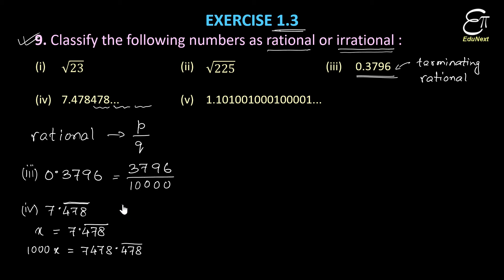🔴 Question 9 Exercise 1.3 || Number Systems || in HINDI for Class 9 NCERT Mathematics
In this Mathematics video in Hindi for class 9 we solved question number 9 of exercise 1.3 of chapter 1 from NCERT.

Question 9. Classify the following numbers as rational or irrational :
(i) √23 (ii) √225 (iii) 0.3796
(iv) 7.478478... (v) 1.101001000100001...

We know that the rational and the irrational numbers are real numbers. The real numbers which can be represented as p/q, where, p and q are two integers and q ≠ 0, the numbers are known as rational numbers; otherwise the numbers are known as irrational numbers.

(i) √23 : It is an irrational number, as the square root of any integer, other than a perfect square, is an irrational number.

(ii) √225 : 225 is a perfect square, hence, this ia a rational number.

(iii) 0.3796 : This is a terminating decimal expansion, hence, it is a rational number.

(iv) 7.478478... : This is a non-terminating recurring decimal expansion, hence, it is a rational number. 7.478478... = 7471/999

(v) 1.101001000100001... : This is a non-terminating non-recurring decimal expansion, hence, it is an irrational number.

Previous videos -